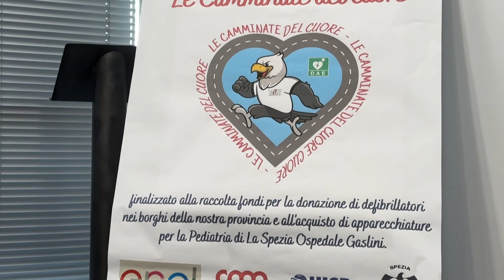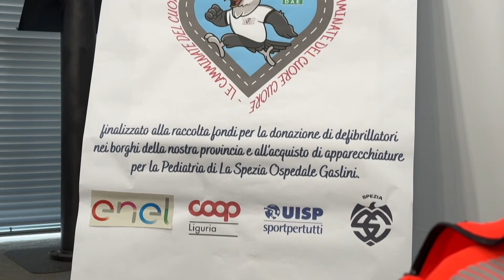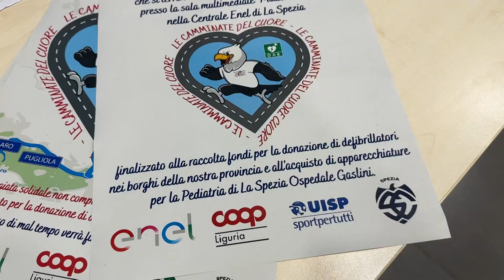Tive6 scende nuovamente in campo con le Camminate del cuore 290923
L’associazione Tive6 scende nuovamente in campo con le Camminate del cuore, con il supporto di Spezia Calcio, Enel, Coop Liguria e Uisp Sport per Tutti vuole continuare a donare defibrillatori per la sicurezza dei cittadini